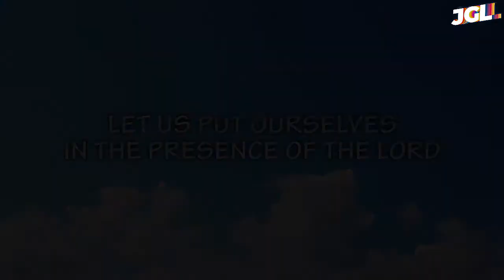Scripture Reading & Opening Prayer July12